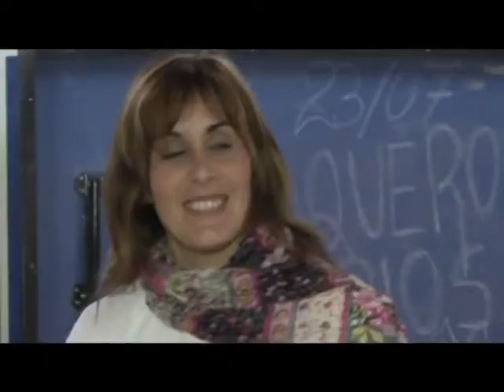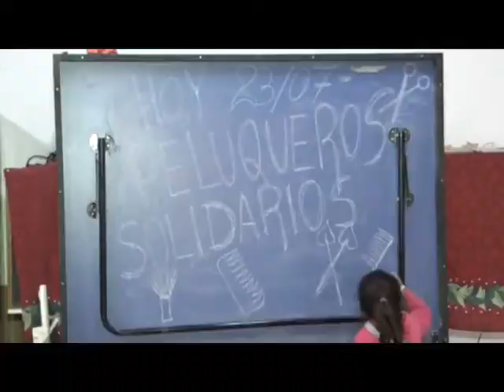PELUQUEROS SOLIDARIOS UN CORTE DE PELO POR UN JUGUETE A BENEFICIO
EL DOMINGO  EN LA FERIA PULPO DE LA PLAZA DE LA FAMILIA